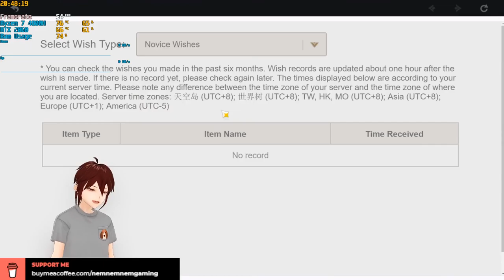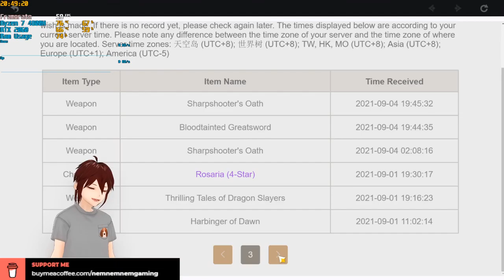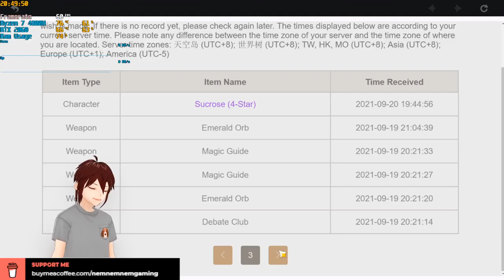Genshin Impact | Thursday Stream! National Love People Day! 30-Sep-2021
SPIRAL ABYSS FLOOR 12 RERUN! Resin to 0! Commissions! Let's go! 🤑🐰😎